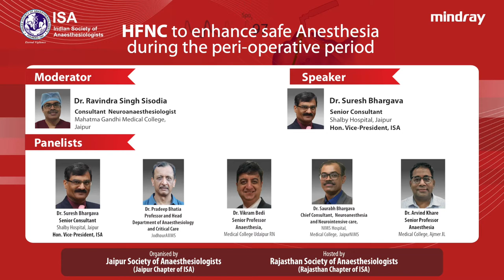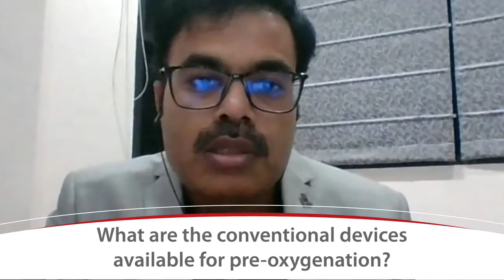Panel Discussion | Preoxygenation-Physiologic Basis, Benefits & Potential Risks | Anesthesia Webinar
Watch our expert panelist discuss the Pre-Oxygenation techniques in Anesthesia.

They covered all crucial topics in our recent webinar -  related to inadequate, adequate, conventional devices & methods of Pre-oxygenation.

For any support, please contact Mindray India using the below information:
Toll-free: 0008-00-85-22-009